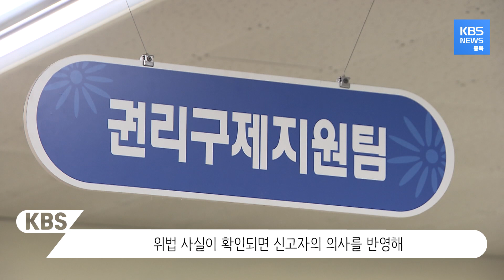'5인 이상 사업장만’ 직장 내 괴롭힘 금지법, 소규모 사업장은 적용 안된다? / KBS뉴스(News) 충북 / KBS청주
직장에서
지속적인 따돌림을 당했다고
주장하는 A 씨.

'직장 내 괴롭힘' 금지법이
시행되자
청주고용노동지청을 찾아
진정을 제기했습니다.

충북 지역 1호 진정입니다.

A 씨
"사장님한테 이런 부분 얘기를 했어도 그냥 듣고 무마되는 경우가 있었기 때문에..."
"용기를 못 내서 얘기를 못하고 있는 분들에게 용기를 주기 위해서 (진정을 냈습니다.)"

고용노동부는
접수된 진정을 토대로
신고자와 가해자 등을
조사할 예정입니다.

위법 사실이 확인되면
신고자의 의사를 반영해
사업장에 노동 환경 개선을
권고하게 됩니다.

최기용 / 청주고용노동지청
"첫번째 사건으로 저희 지청에 제기가 됐습니다. 충실한 조사를 통해서 사실관계를 파악하고..."

이렇게 직장 내 괴롭힘 문제로
회사가 사건을
제대로 처리하지 않거나
신고자에게 불이익을 줬다면
A 씨처럼 지방노동청에
신고할 수 있습니다.

하지만
규모가 작은 사업장은
얘기가 다릅니다.

상시근로자 5인 미만의 사업장은
직장 내 괴롭힘 금지법
적용 대상에
포함되지 않기 때문입니다.

불합리한 일을 당하더라도
달리 대응할 방법이 없습니다.

김태윤 / 청주노동인권센터
"가족 중심 아니면 몇 명 안 되는 소규모 인간관계로 묶여져 있기 때문에..."
"제 2의 제3의 가해자들이 또다른 따돌림을 자행하는..."

노동자 보호를 취지로
법은 시행됐지만
실제 사업장의 현실을
반영하지 못한
한계는 곳곳에서 드러나고 있습니다.